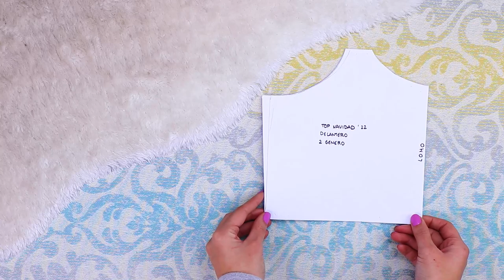DIY 3 Crop Tops para salir de Fiesta!🥳 (o no) *FÁCIL, RÁPIDO Y BARATO*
Cómo hacer los 3 mejores CROP TOPS para salir de fiesta o para el día día ¡Fácil, rápido y barato! 💟👇 Tendencias 2023

0:00 Intro
0:42 Crop top Flores de Ganchillo
3:16 Crop top de Malla *tendencia 2023*
5:05 Crop top con Retales / Recicla tus tejidos viejos🤩

Hola a todos y bienvenidos un día más a canal, en el día de hoy aprenderemos a realizar mis 3 crop tops favoritos y en tendencia ¡¡Realizaremos los tops de una forma muy fácil, muy rápida y muy muy muy barata!!!

Si os gusta la idea, empezamos!!!

83.162 gracias💕 SOIS GENIALES!